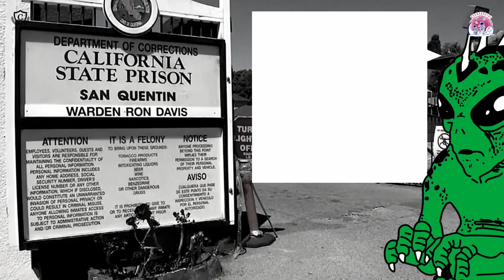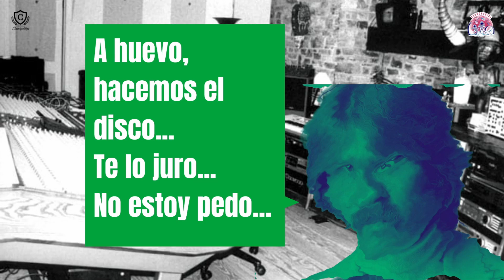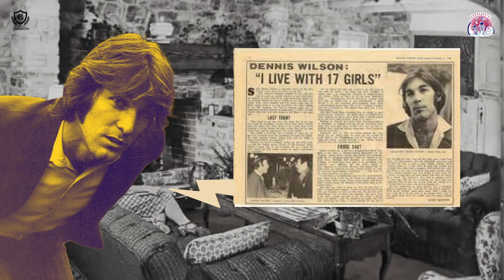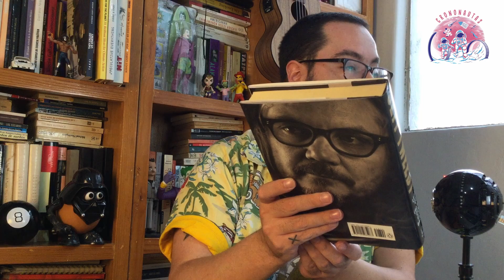Crononautas 10: Los 4 vientos de Nahui Olin _ ENC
En este capítulo, Don Nadie nos lleva a conocer la leyenda y mito de Carmen Mondragón. Pintora, escritora, filósofa, intelectual, feminista y escritora, Nahui Olin se cansó de pelear con una sociedad que no estaba lista para ella y su voz. Décadas más tarde, poetas y artistas la recuerdan y se sorprenden por el impacto que tuvo en el último gran movimiento artístico en México.

Esperamos que disfruten de este capítulo.

-Transmitimos en vivo todos por Facebook Live los "Martes Clasemedieros" a las 9:00​ pm.

-Visiten nuestra página (aún en construcción por si la encuentran vacía jaja)